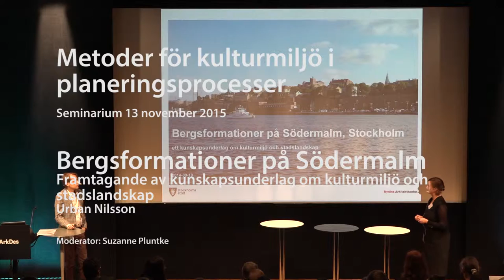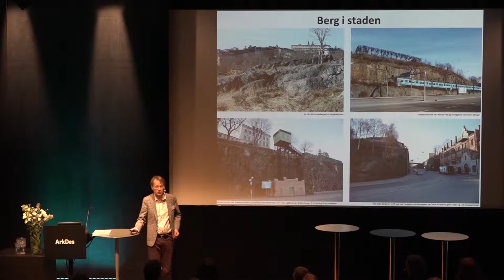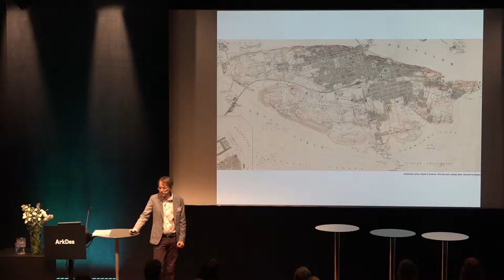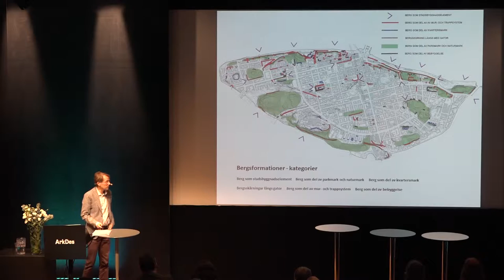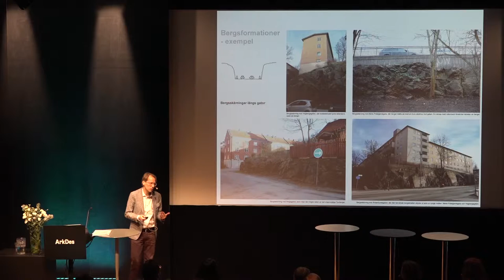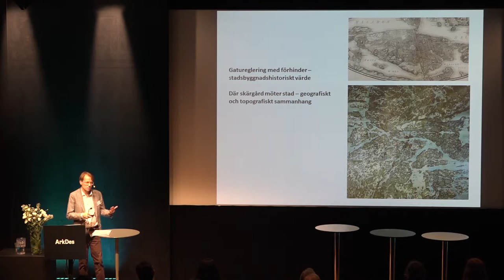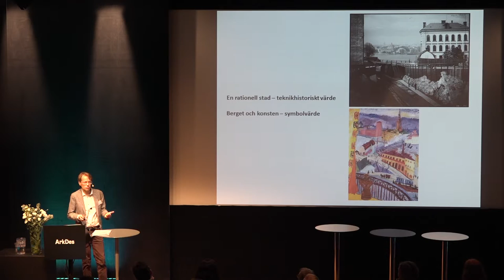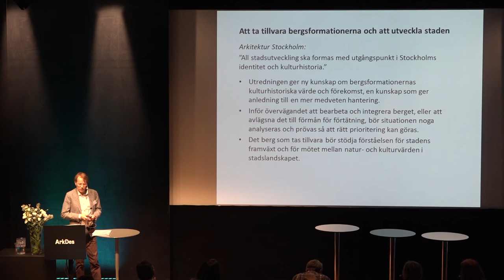07 Bergsformationer på Södermalm - Urban Nilsson, Nyréns arkitektkontor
Efter en introduktion av Åsa Dahlin, arkitekt och kulturmiljöstrateg på Stadsbyggnadskontoret i Stockholm Stad talar Urban Nilsson, byggnadsantikvarie på Nyréns arkitektkontor, under rubriken "Bergsformationer på Södermalm - framtagande av kunskapsunderlag om kulturmiljö och stadslandskap". Seminariet "Metoder för kulturmiljö i planeringsprocesser" hölls i Stockholm 13 november 2015 och värdar för seminariet är Riksantikvarieämbetet, Boverket, ArkDes (Arkitektur- och designcentrum), Stockholm stad och Sveriges Kommuner och Landsting.